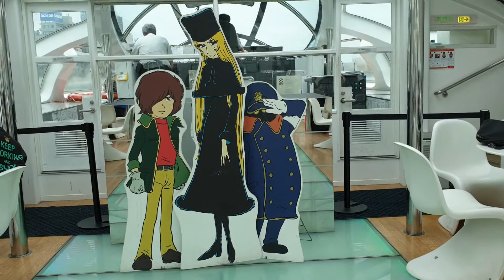도쿄 수상버스 히미코 ( Water-Bus 'HIMIKO') - 은하철도 999 작가 디자인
히미코 -은하철도 999 작가 '마츠모토 레이즈'가  직접 디자인한 우주선 모양의  수상버스

아사쿠사 역 뒤로는 스미다강이 흐르는데 수상버스 선착장에서 수상버스를 타 볼 수도 있다, 맞은편으로 스카이트리와 아시히 맥주 본사 건물이 보인다 ( 일명 황금똥 건물)

히미코는 "은하철도 999" 의 작가가 디자인한 배로 안에는 사진찍을 수 있는 공간도 마련 되어 있음

히미코 라인

루트
아사쿠사〜오다이바 해변공원〜도요스〜아사쿠사

출발 2시간 간격

운임(편도) 아사쿠사~오다이바 해변공원: 1,560엔(어린이 930엔)

오다이바 해변공원~도요스: 780엔 (어린이 540엔)

도요스~아사쿠사: 1,080엔 (어린이 690엔)

아사쿠사~도요스: 2,040엔 (어린이 1,170엔)

소요 시간 아사쿠사~도요스　약 1시간 10분